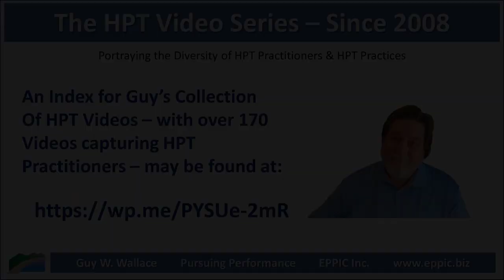HPT Video 2023 - Paul Matthews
Zoom interview with Paul Matthews, by Guy W. Wallace, recorded on October 18, 2023, regarding Paul's background, education, career history, and how he came to an HPT - Human Performance Technology/ Evidence-Based Practices approach in his L&D work.